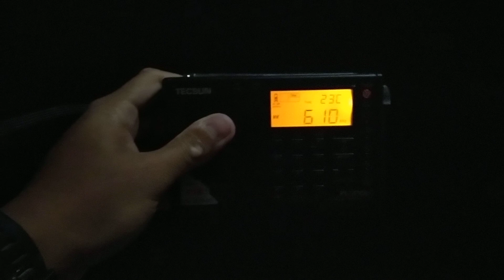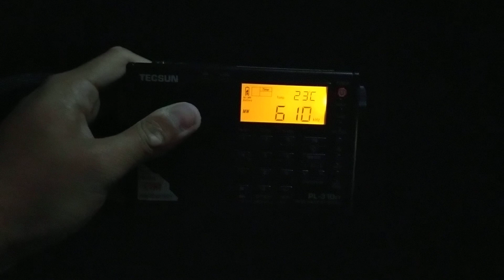Rádio Itatiaia AM (BH) - recebendo a 150km de distância com o Tecsun PL-310 ET e antena interna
Recebendo a Rádio Itatiaia AM de Belo Horizonte em Coronel Fabriciano - MG, a aproximadamente 150km de distância em linha reta da capital, utilizando apenas o rádio Tecsun PL-310 ET com a antena interna. Faixa de Ondas Médias, 610 KHz.

 Considerando a propagação ruim no fim de noite e o ruído elétrico urbano, foi uma recepção satisfatória dada a distância e simplicidade do equipamento.